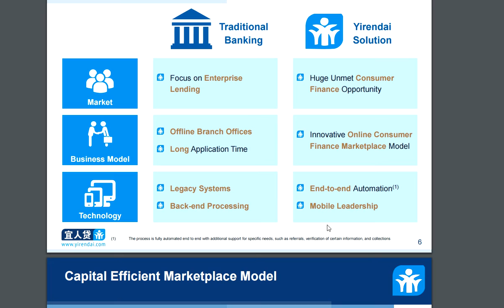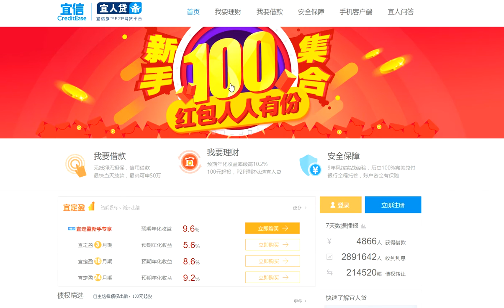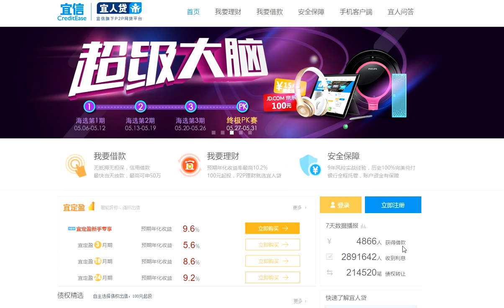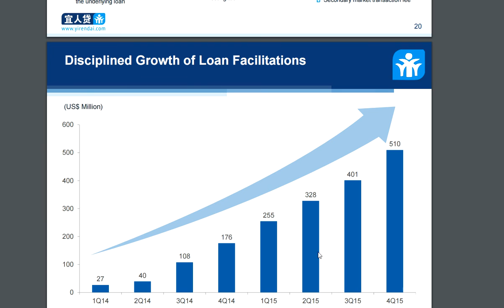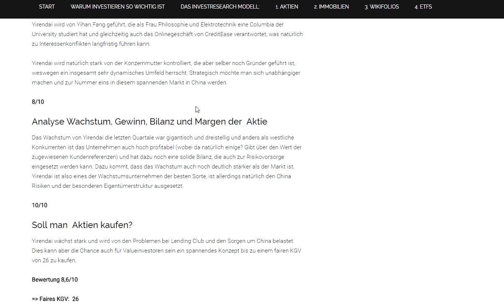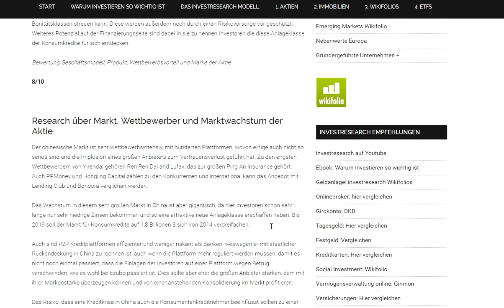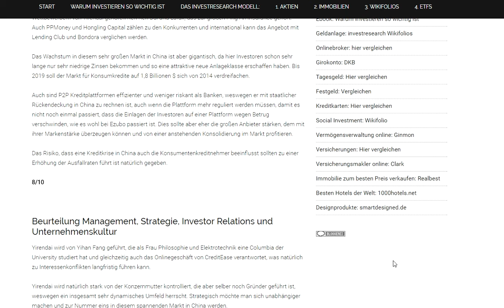Yirendai Aktie: Führender P2P Player in China YRD / Yiren Digital